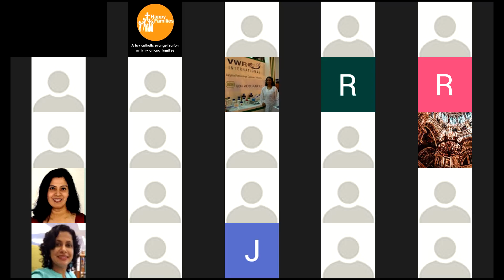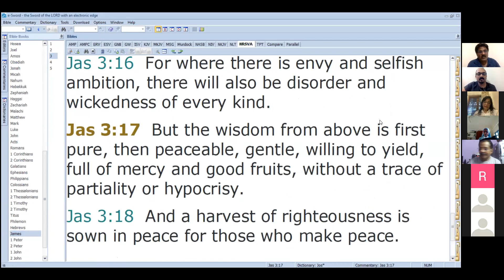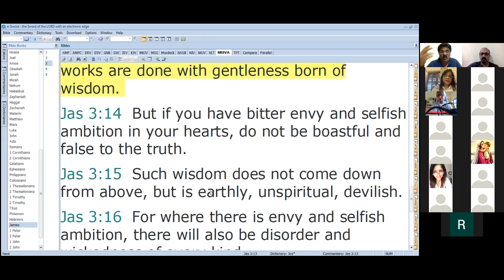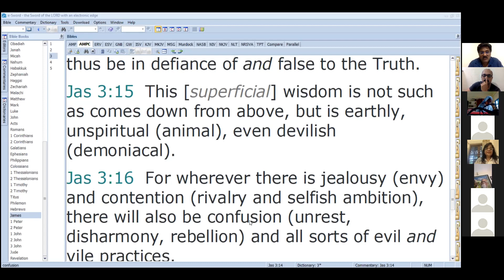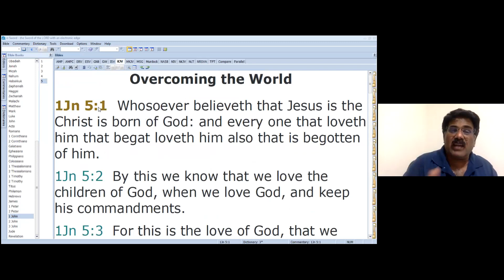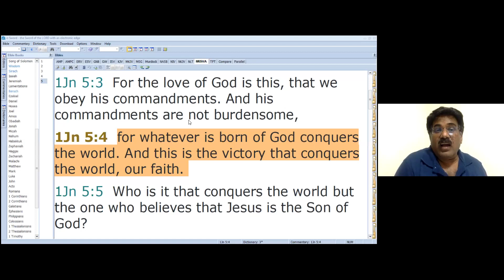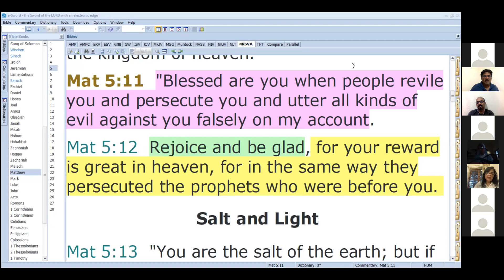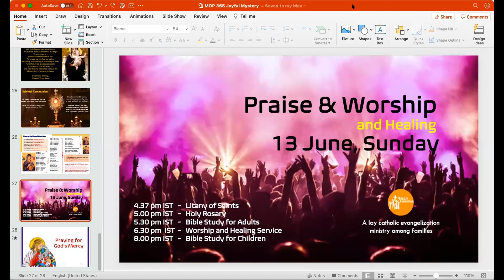Bible Study - 12 Jun 2021 - Painting your Canvas with the Word and Imagination